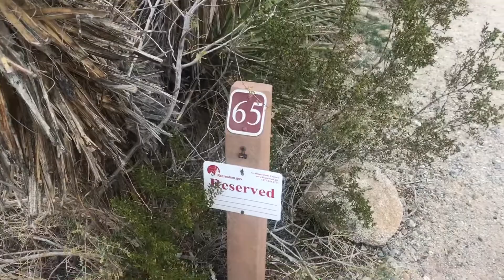NEW YEAR 2019 IN JOSHUA TREE | SPAIRZ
HI THERE,

My name is Stephanie Sperry, Some call me Spairz.
First vlog, so go easy on me :)

Come hang & revisit one of the coolest new year celebrations with my lovely friends. My cat Cassius will also make an appearance, check him out!

MUSIC FEATURED